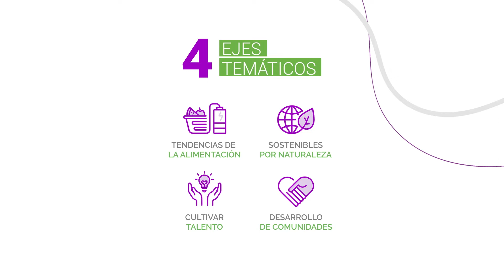¡Sumate al Congreso CREA 2022!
Más info e inscripciones aquí: congresocrea.org.ar